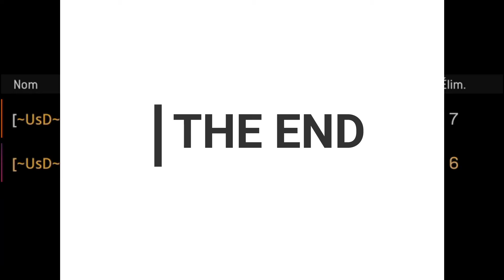La mia prima vittoria nella nuova modalita COMPETITIVA di warzone (SENZA LE MIE ARMI)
sirikov92

▶️Assassin's Creed Valhalla Gameplay Walkthrough FR - PART 39 - La Plume et le Seax [SERIES X 1080P]

Vuoi piu contenuti simili...?
👍 Metti LIKE al video (aiuta tanto!)
💬 Lascia un commento per condividere la tua opinione!
🔗 Condividi questo video con piu persone possibili :)